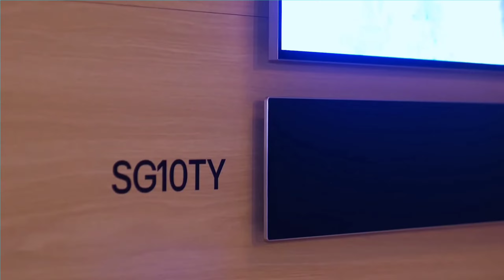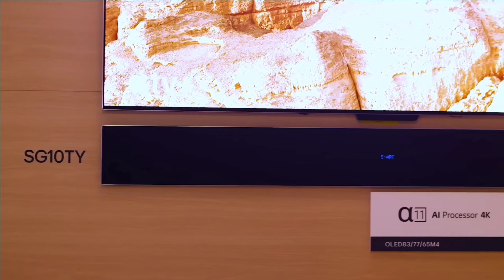LG SG10TY Dolby Atmos & DTS X Soundbar review || Upcoming truely wireless soundbar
In this video I have discussed about upcoming LG SG10TY Soundbar

We do not promote any kind of product/Brand /Company /Application on this channel. The soul purpose of this channel is to spread awareness only.

We have no intention to heart any person/religion or cast. If this happens, then it is totally unintentionally.